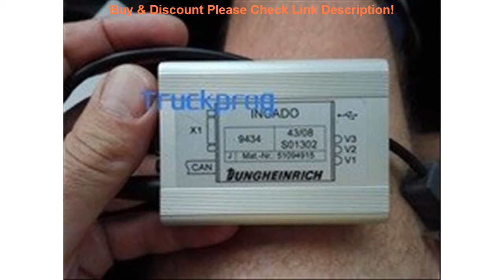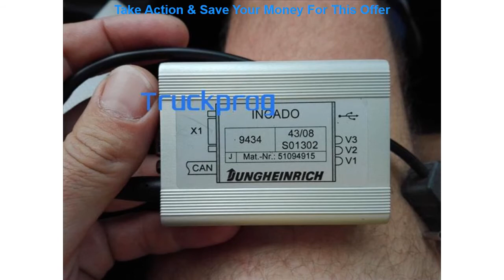Top JUDIT 4 Jungheinrich Judit Incado box Jungheinrich forklift auto diagnostic cable judit incado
JUDIT 4 Jungheinrich Judit Incado box Jungheinrich forklift auto diagnostic cable judit incado diagnostic tool+JUDIT ET&JUDIT SH

Related Video With JUDIT 4 Jungheinrich Judit Incado box Jungheinrich forklift auto diagnostic cable judit incado diagnostic tool+JUDIT ET&JUDIT SH

TIEBRO 2Din Android 9.0 Car Radio For Chevrolet Cruze J300 J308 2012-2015 Car Multimedia Player Navigation No 2din Dvd Player =
TIEBRO 2din Android 9.0 Car Multimedia Dvd Radio Player For Mazda 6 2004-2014 Car Dvd Gps Navigation Auto Radio Stereo Player =
Motorcycle Mobile Phone Holder With USB Charger for Motorbike Mirror GPS Stand Bracket Cell Phone Mount Support =
10pcs/lot Parking light 23mm Eagle Eye led car lights DRL Daytime Running Light 12V 9W Fog Tail lamp Waterproof Reverse Lamp =